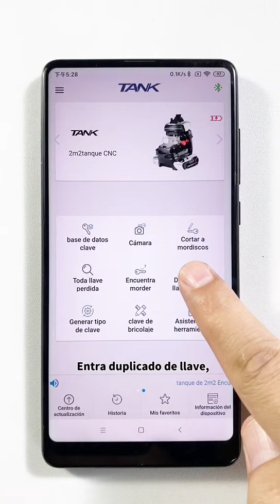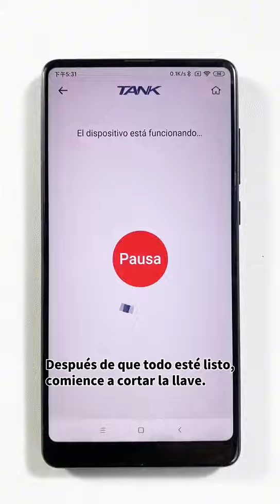2M2 Tank2 Pro Tutorial Video: Key Duplication [Spanish]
Video instructivo del 2M2 Tank2 Pro: Copia de clave.